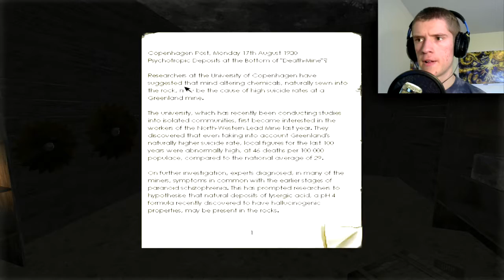THE JERKY METHOD | Penumbra Overture #3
The jerky method is best method for handling dogs like these